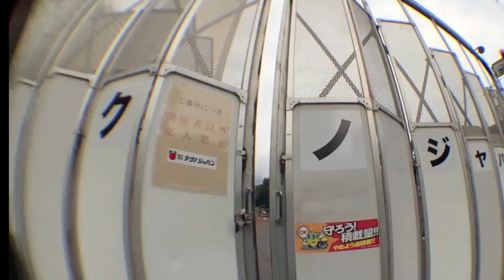NAKAME CRUISING RIDE GROOVE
SKATER
LUI ARAKI
LUI PULI

YOSHIHARU YOSHIDA (Key, Track)
PONCHI (Guitar)
RYUNOSHIN GOTO (Bass)